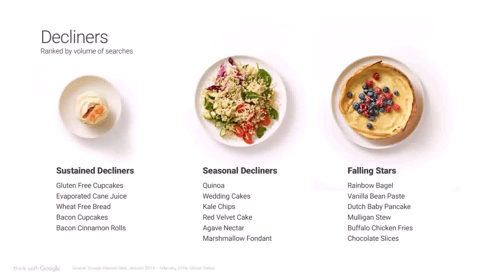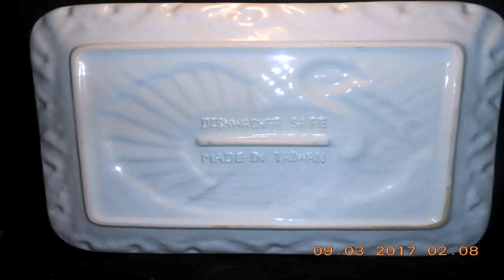Buy Car NY 5% DP